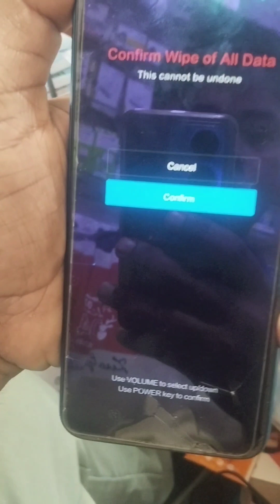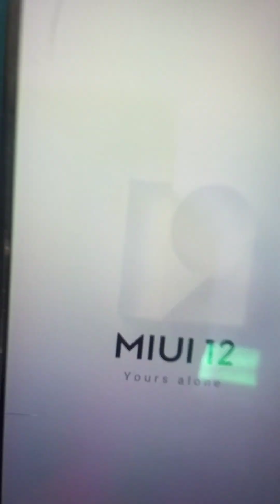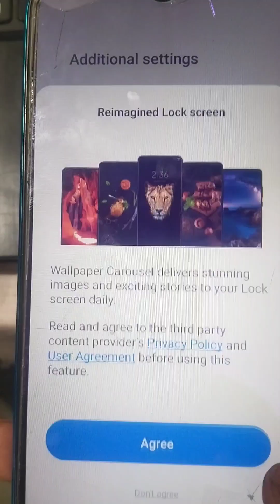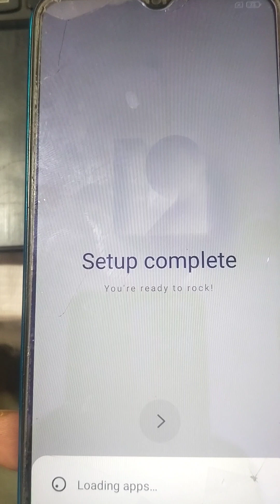Redmi 9A Hard Reset । Pin/Password/Pattern Lock Remove ।।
redmi 9c hard reset
xiaomi redmi 9a hard reset
redmi 9a pattern unlock
xiaomi redmi 9a hard reset and pattern remove
redmi
redmi 9a pattern lock reset
how to hard reset redmi 9a
redmi 9a hard reset kaise kare
redmi 9a sport hard reset
hard reset redmi 9a
hard reset xiaomi redmi 9a
remove
redmi 9a factory reset
रेडमी 9a मोबाइल रिसेट कैसे करें
रेडमी 9 मोबाइल रिसेट कैसे करें
रेडमी 9a रिसेट कैसे करें
रेडमी 9a फोन रिसेट कैसे करें
रेडमी 9a मोबाइल को रिसेट कैसे करें
रिसेट कैसे करें
Redmi 9a हार्ड रीसेट
रेडमी 9ए एक्स
redmi 9a hard reset kaise kare | how to reset redmi 9a रेडमी 9a रिसेट कैसे करें
Redmi 9a पैटर्न अनलॉक
mi 9a हार्ड रीसेट
शाओमी रेडमी 9ए एक्स